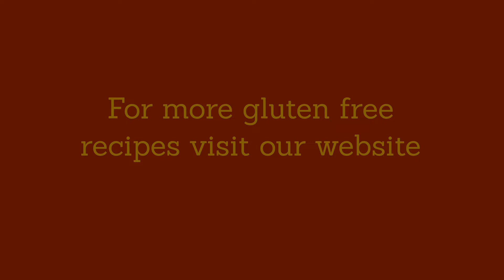Holiday Gluten Free Nutella Cookies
Nutella Cookies are so festive and  easy  to make. You only need simple ingredients to make them! With our cup to cup gluten free flour no one will be able to taste the diffrence!
These hazelnut-spread gluten free cookies are every chocolate lover’s dream.